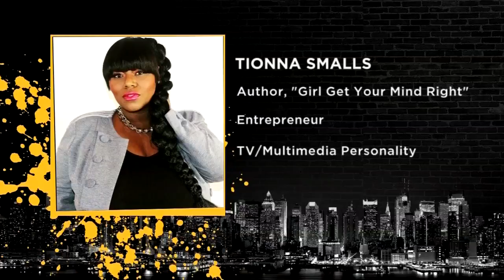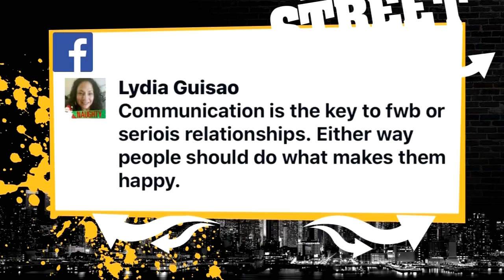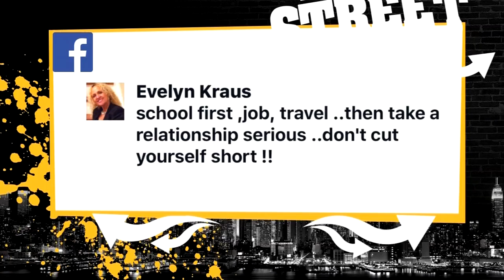Street Soldiers: December 16, 2016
“Love Soldiers: Love and Relationship”
Host Lisa Evers sits down with Reality Star and Producer Stevie J, Comedian RIP Micheals, and Multi Media Personality Tionna Smalls to discuss the relationships and love DO’S AND DON’T’s